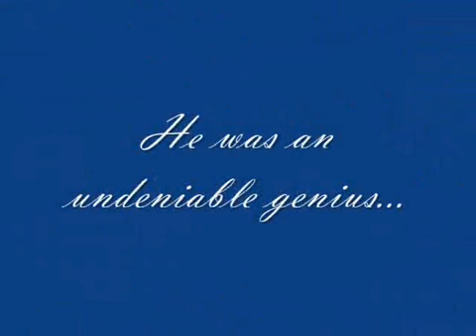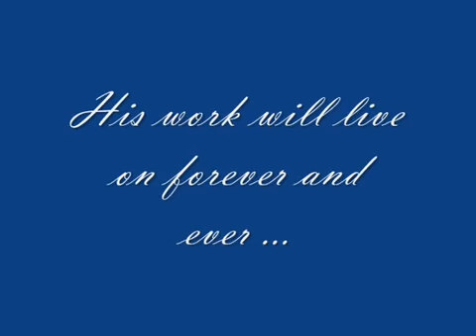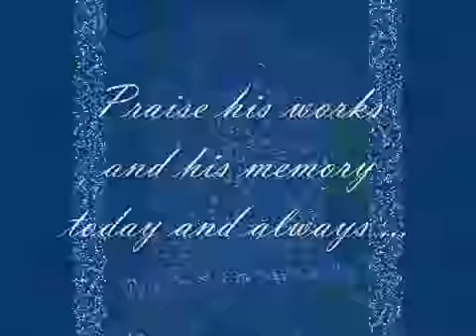The Master Edgar Allan Poe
Video dedicated to the life and work of the great American writer Edgar Allan Poe.